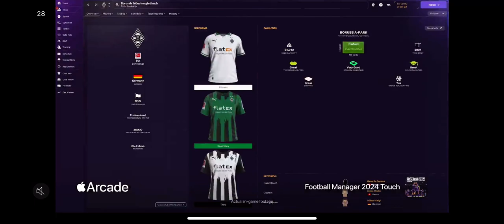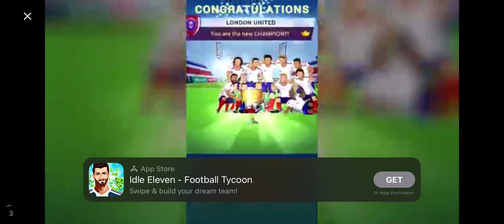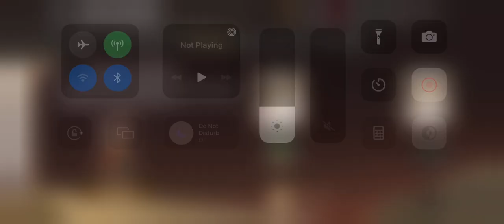Completing Centurions Road To Growth on EA FC MOBILE 24 22/04/24